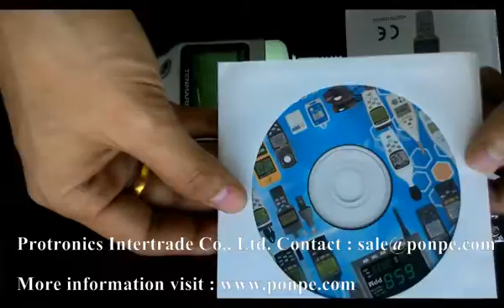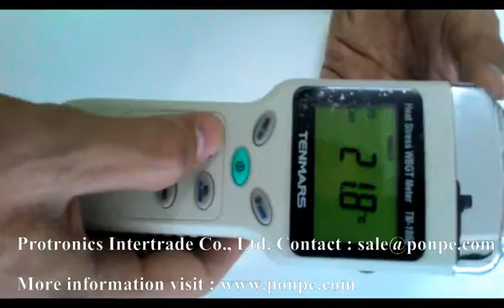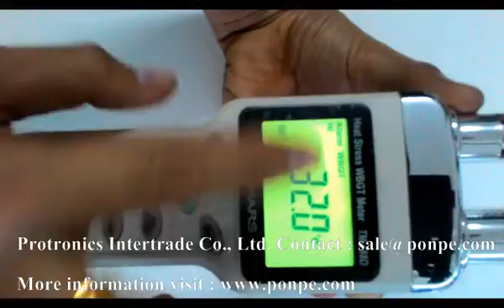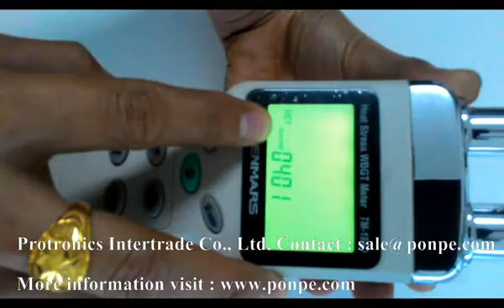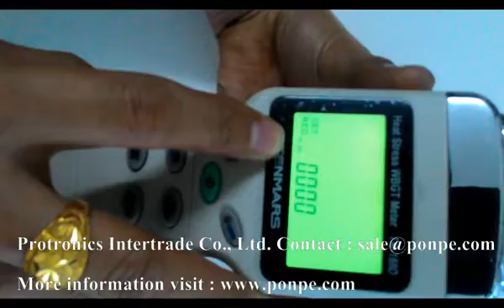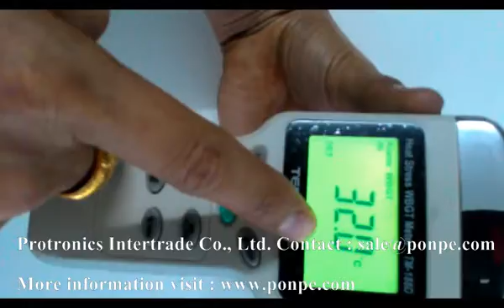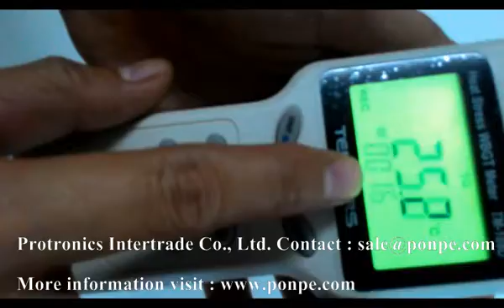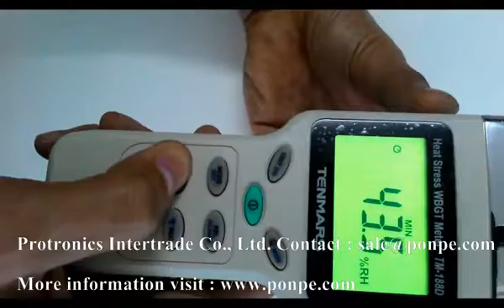TM-188D การใช้งานเครื่องวัดและบันทึกอุณหภูมิ ความชื้น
การใช้งานเครื่องวัดและบันทึกอุณหภูมิ ความชื้น Temperature & Humidity Datalogger รุ่น TM-188D แบรนด์ TENMARS